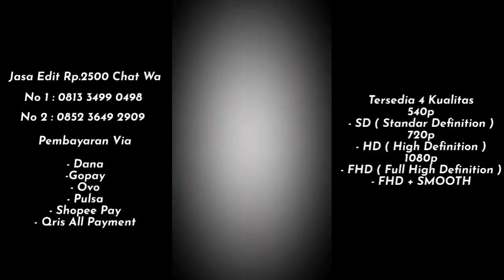PRESET DJ MANGAN RA NJALUK KOWE BY HENDRA FVNKY 😲🤙